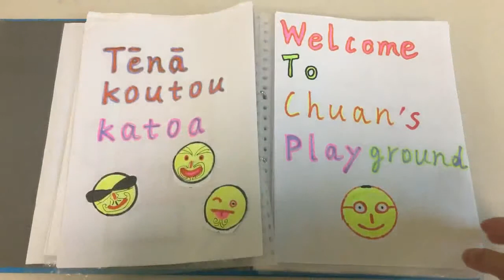Chuan buckle my shoe